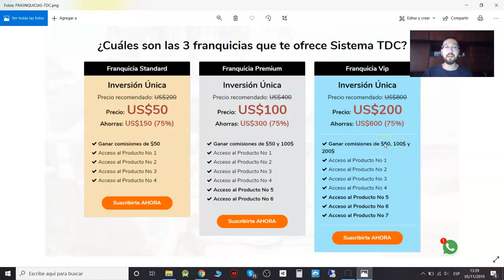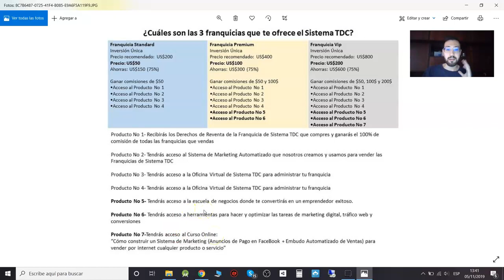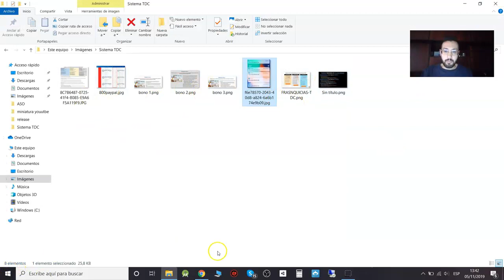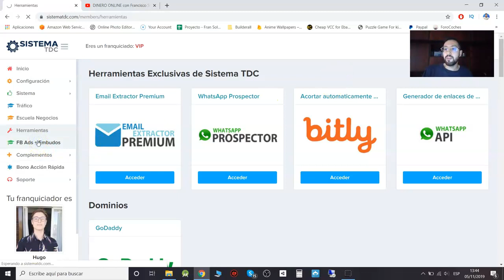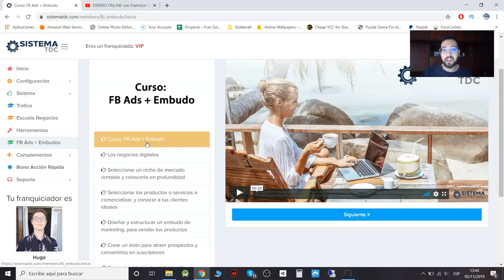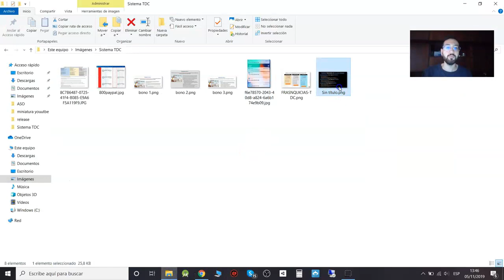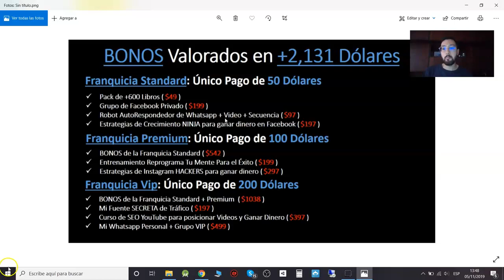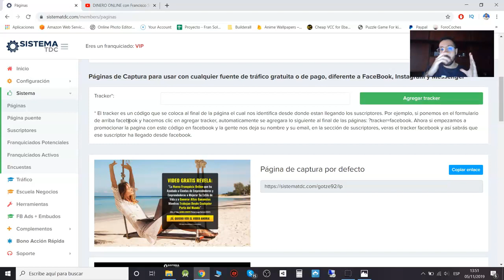SISTEMA TDC ¿Estafa? ❌ TODA LA VERDAD (Trabajar Desde Casa) [2020]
Sistema TDC ¿Estafa? En este video voy a desvelarte toda la verdad sobre Sistema TDC para que puedas decidir si Sistema TDC es o no para ti. NO INGRESES SIN ANTES VER ESTE VIDEO.

🏠 Trabaja Desde Casa Con SISTEMA TDC (Gana +100$ DIARIOS SIN EXPERIENCIA)

🔹 ¿Que es Sistema TDC?

🔸 Sistema TDC es un sistema de entrenamiento online que te enseña a vender por internet y cuenta con un sistema de negocios sencillo y duplicable para ganar dinero desde casa

🔹¿Como Ganar Dinero con el Sistema TDC?

🔸 En el Sistema TDC para Ganar Dinero tenemos 3 Opciones de Franquicias. Que nos permitirán ganar comisiones ilimitadas de $50, $100 y $200 dólares.

🔹¿Como funciona el Sistema TDC?

🔸 El sistema TDC funciona con 3 simples pasos: Adquirir cualquiera de las franquicias de negocio. No te preocupes que la misma plataforma te enseña como promoverla de forma correcta y por último ganas dinero cuando el sistema hace ventas por ti.
🔥 Video GRATIS: Gana $700 Dólares Semanales Con Videos de 15 Segundos
💸Gana Dinero De Forma Pasiva (Sin Experiencia)

DESCARGO DE RESPONSABILIDAD:

Las ganancias que ves en mis videos son fruto de mucho esfuerzo y dedicación. Estos resultados no son típicos. Puedes ganar más o menos pero no puedo garantizar nada.